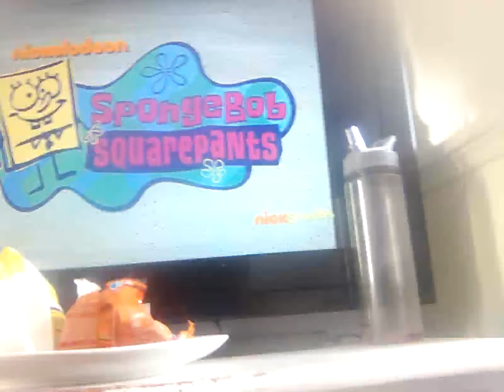17 April 2024